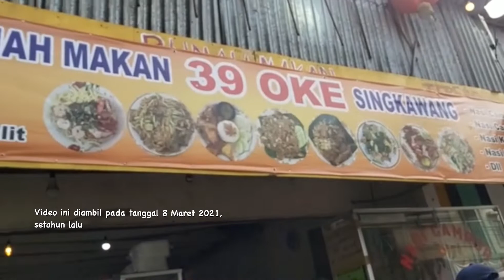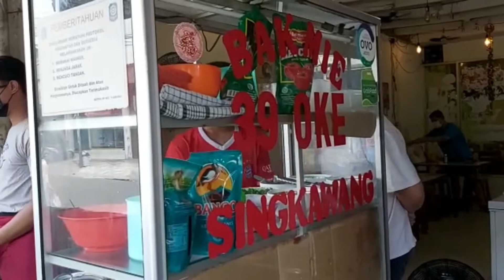Coba Dine-in di Bakmi Oke 39 Singkawang - Kalimantan [Kuliner Indonesia-Street Food]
Bakmi Oke 39 Singkawang
Alamat: Jl. Jembatan Besi Raya No.14, RT.4/RW.3, Jemb. Besi, Kec. Tambora, Kota Jakarta Barat, Daerah Khusus Ibukota Jakarta 11320

Address: Jl. Jembatan Besi Raya No.14, RT.4/RW.3, Jembatan Besi, District. Tambora, West Jakarta City, Special Capital Region of Jakarta 11320

Audio: Lazy Heaven (Moldiv VideoLab)

We hope you enjoy this video, thank you very much for watching o(≧v≦)o。

So that we are more motivated to make and present videos to entertain you ^_